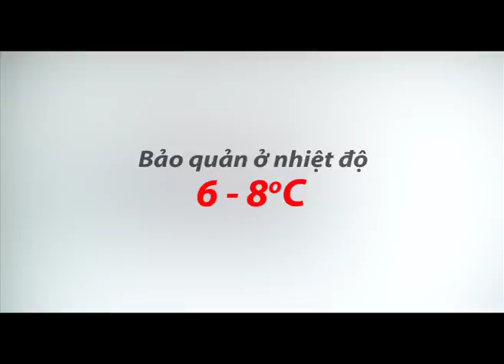Probi - Sữa chua ăn sao cho đúng?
Vinamilk Probi - Hãy ăn sữa chua đúng cách mỗi ngày, để có một hệ tiêu hóa khỏe mạnh
Phiên bản tiếng Nam